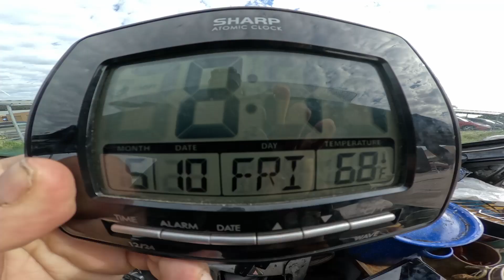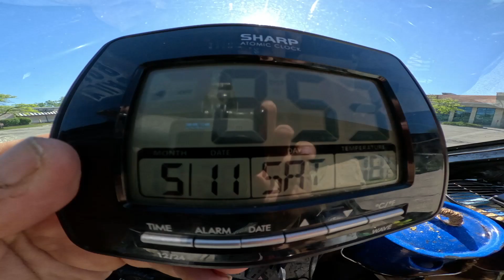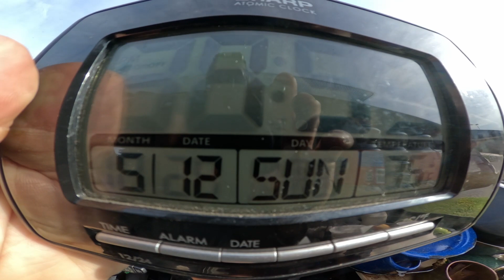Suburban Safari: Lost in Traffic Lights & Library Labyrinth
drive 5 21 T10 Wheeling IL

Join this driver on a hilarious and slightly frustrating adventure through the suburbs of Chicago!  We navigate endless traffic lights, mysterious parking lots, and even a detour to a massive library with unexpected challenges.  The quest for a simple seat belt extender becomes a wild ride filled with wrong turns, questionable shortcuts, and a surprising cultural encounter.  Will our driver escape the suburban maze and find what they're looking for? Buckle up for a bumpy adventure filled with suburban oddities and a whole lot of "do not enter" signs!

Bonus keywords: Chicago suburbs, road trip mishaps, funny driving moments, library adventure, cultural diversity, seat belt extender search

pen_spark

tune

more_vert